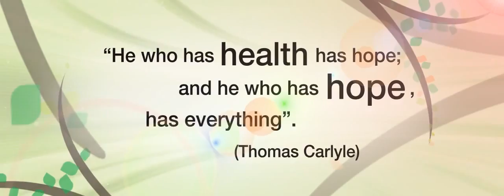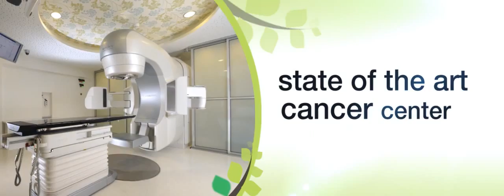Israel-RABIN MEDICAL CENTER